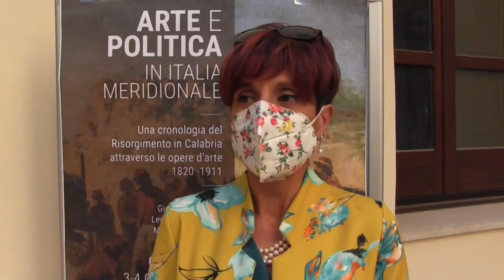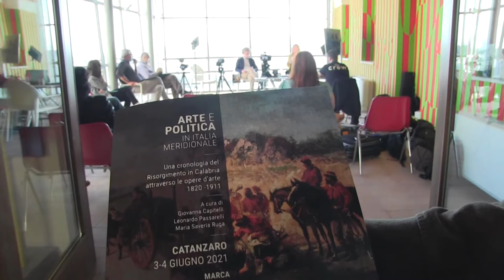CATANZARO: DIBATTITO SU ARTE E POLITICA AL SUD